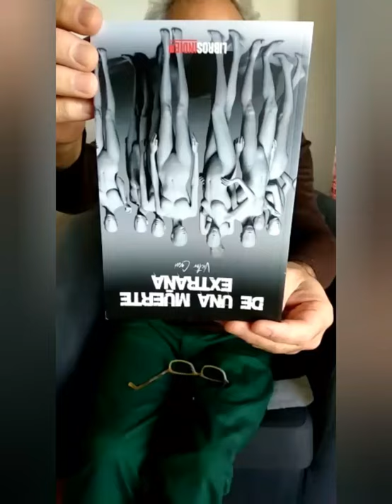Bibliotecas de Piélagos - Lecturas de autores 1 (Día de San Jordi)